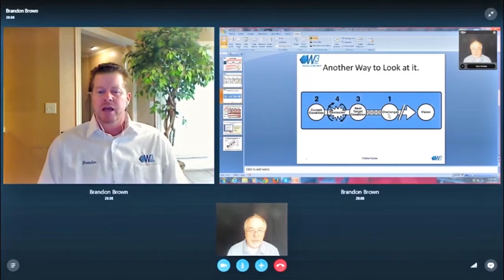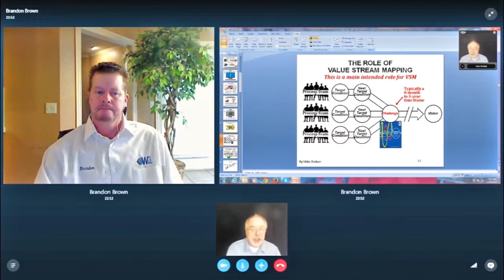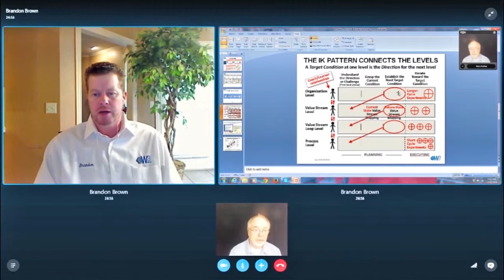Establishing the Target Condition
Brandon Brown is an Associate for the W3 Group and delivers tangible and sustainable continuous improvement results as a Toyota Kata Coach and Lean Instructor/Facilitator. Since 2006, Brandon has been a Professor of Operations Management at the University of Arkansas in Fayetteville teaching courses in the Industrial Engineering department such as Lean Production and Leadership Principles and Practices for the Master of Science in Operations Management degree program. Brandon is a Southeast Region Board Member for the of the Association for Manufacturing Excellence. He is also a Certified John Maxwell Coach, Teacher, and Speaker.

This is the part of a 7-part series with Brandon discussing the Toyota Kata. The series will consist of these videos:

    What is Toyota Kata
    Using Kata for Alignment
    Establishing Target Conditions
    Picking the Obstacle to Overcome
    Overcoming the Unmovable Obstacle
    The Coaching Kata
    Putting the Kata to Action